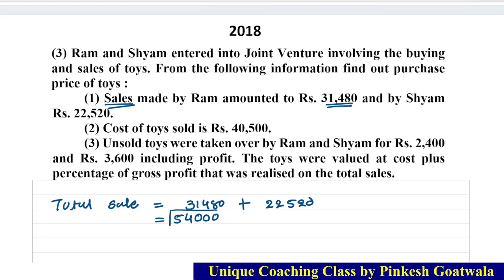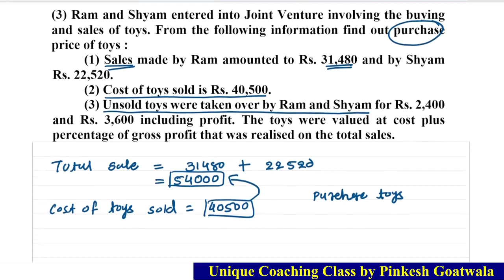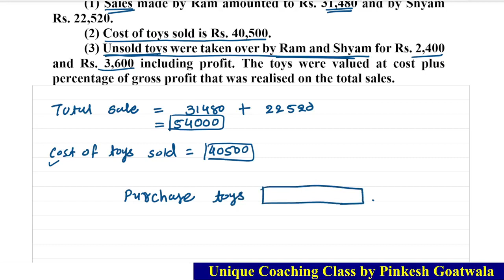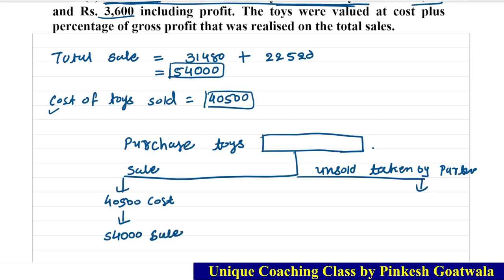Join Venture | Part 14 | Fy Bcom | Sem 2 | Account | Vnsgu | By Pinkesh Gotawala